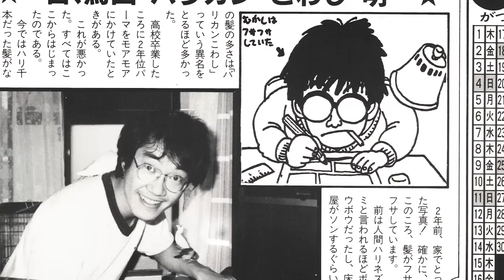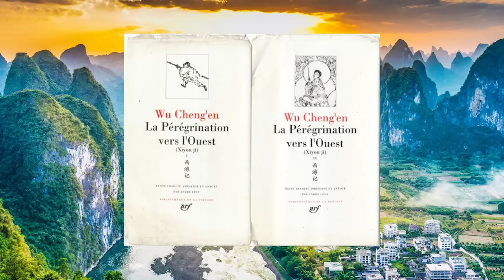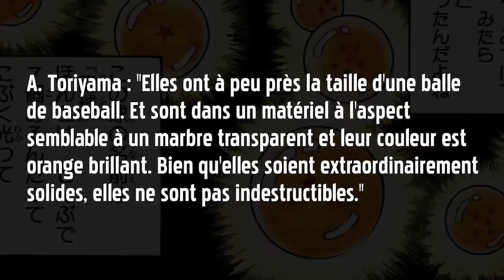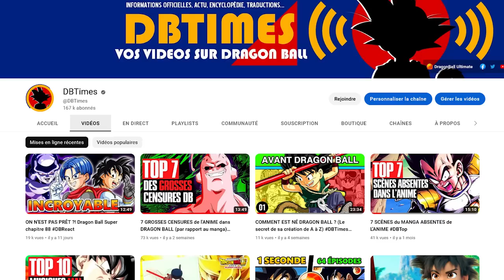COMMENT DRAGON BALL A FAILLI S'ARRÊTER... DBTimes R02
On a failli ne JAMAIS connaître ce manga...
Comment une œuvre majeure du manga a bien failli ne pas voir le jour...

▬▬(Crédits)▬▬
Logo : 'Mega
Vidéo : Léo & Max
Écriture/Recherches/Montage : Léo

▬▬(Sources)▬▬
►"La Pérégrination vers l'Ouest" (Xī Yóu Jì)
►Tommy (1975)
►King Kong (1933)
►Dragon Ball Chōzenshū 4 : Chō Jiten
►Dragon Ball Daizenshū 4 : World Guide
►Dragon Ball 30th Anniversary - Super History Book